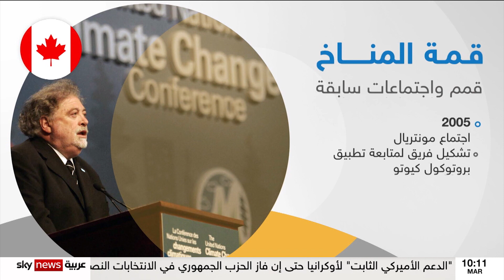تواصل أعمال كوب 27 على مستوى القادة لليوم الثاني وسط مطالبات بتنفيذ تعهدات المناخ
تتواصل أعمال قمة كوب سبعة وعشرون لليوم الثاني على التوالي، في مدينة شرم الشيخ المصرية، وسط مطالبات دولية بتحويل التعهدات المناخية إلى واقع ملموس.